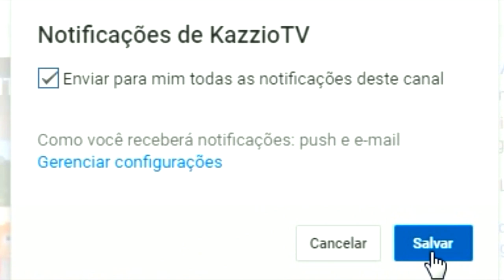Minecraft LUCKY PIXELMON - MEGA DIALGA vs MEGA PALKIA ! VOLTANDO AO PASSADO NA BATALHA !!